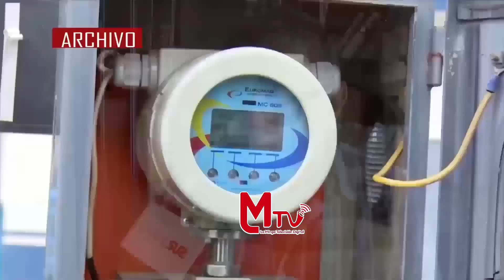Resumen de la entrevista Alcalde de Loja.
En un diálogo con nuestro medio de comunicación, el alcalde del cantón Loja, Franco Quezada, se refirió a algunos de los trabajos que viene planificando para solucionar los problemas de agua potable, vialidad, entre otros.